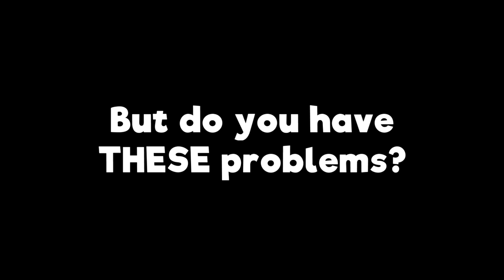NEW GAME ANNOUNCEMENT ❗❗❗❗ RolePlay: RP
Play the game free here: (put url for rick roll here lol it will be funni dont let them know lol also dont forget)

∘∘∘∘∘∘∘∘∘∘∘∘∘∘∘∘∘-Credits-∘∘∘∘∘∘∘∘∘∘∘∘∘∘∘∘∘∘